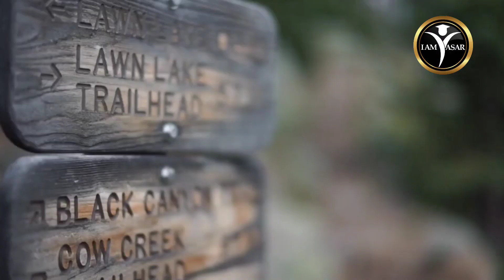இலங்கையை அதிர வைத்த சிறுமியின் மரணம்¶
இலங்கையில் சமீபத்தில் நடைபெற்ற ஒரு சிறுமியின் கொலையை பற்றிய விளக்கம்.